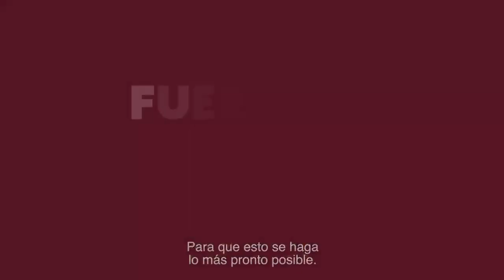Gobierno de Guerrero.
El gobierno de @Evelyn Salgado Pineda continúa redoblando las jornadas exhaustivas de limpieza desplegadas en calles, avenidas y colonias de Acapulco.

Día y noche, el Gobierno del Estado de Guerrero intensifica esfuerzos para restaurar lo que Otis devastó a su paso. 💪

¡Uniendo fuerzas, nos estamos levantando!